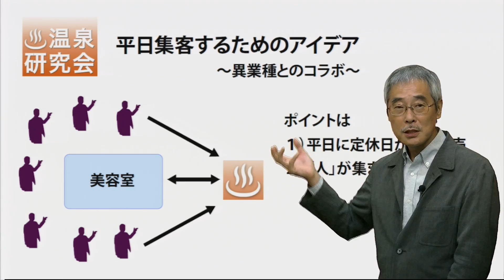温泉に平日集客するアイデア｜異業種とのコラボがコツ（美容室）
温泉研究会は、書簡・ホテルへの見込み客集客（見込み客のリスト収集）、温泉地の活性化を支援するために、会員サービスをご提供しています。
１）グーグル・ヤフー検索で上位表示されやすいYouTube動画を使ったSEO（検索エンジン最適化）で、会員様の動画を上位表示。

２）クリックされ易くするための仕掛けをした上位表示動画をクリック
※この部分にネット活用塾独自のノウハウがあります。

３）動画に会員様からご提供のオファーを入れて、それを取得してもらうために申し込みフォーム（外部サイト）へ誘導
※この部分にネット活用塾独自のノウハウがあります。通常のYouTubeチャンネルには無い機能です。

 ４）フォームに入力された個人情報をネット活用塾のデータベースに格納すると同時に、会員様へご報告

※具体的オファーとしては
・無料マニュアル（PDF）
など費用負担があまりないものを用意します。